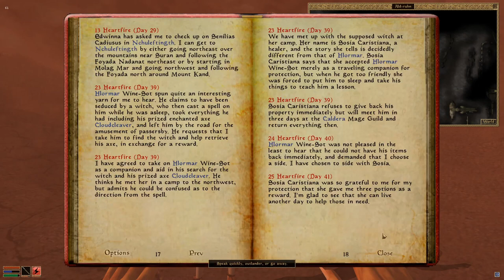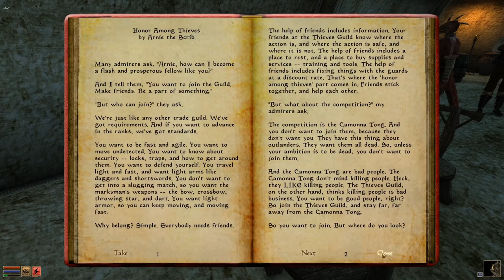Kitty Plays Morrowind 21: Finding a husband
We find the husband and escort someone to the Ghostgate shrine.